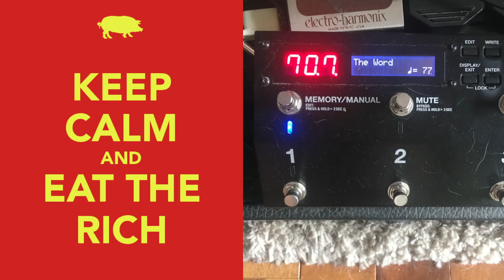"The Word" - Beatles - 2022-07-07 Random Soundcheck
Beatles, Love, and all you need.